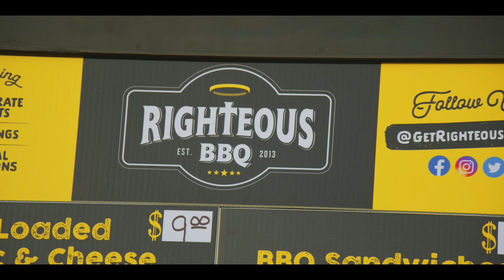Texas International Pop Festival: 50 Years Later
Recap of Texas International Pop Festival: 50 Years Later held Saturday, Aug. 31 & Sunday, Sept. 1, 2019 in Lewisville, TX.

Saturday Musical Guests: Shivas Headband, Alan Kaye as Joe Cocker, Bombasta, Sarah Jaffe, John Mayall, Edgar Winter, ZZ Top.

Sunday Musical Guests: The Brothers Beckham, Glen Clark Band, Jonathan Tyler & The Northern Lights, Animotion, Shemekia Copeland, The Box Tops, Chicago